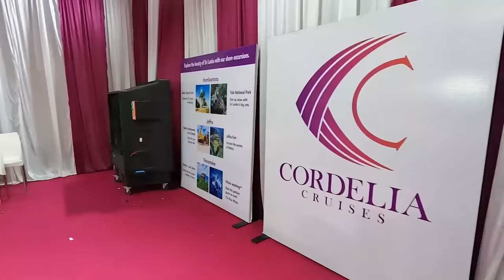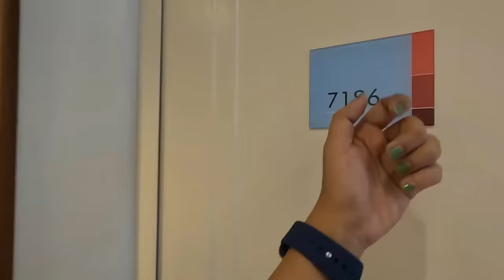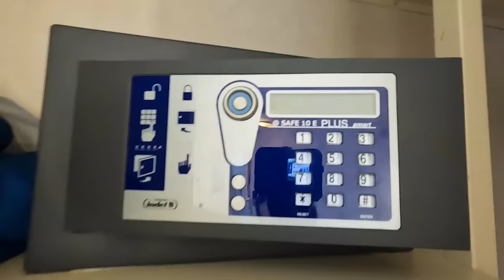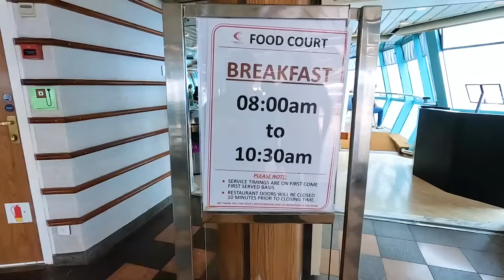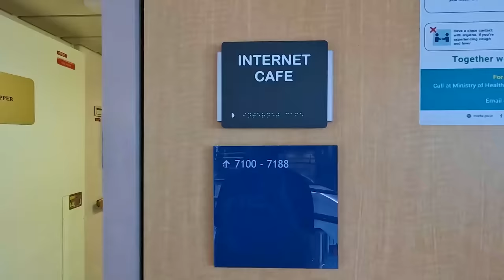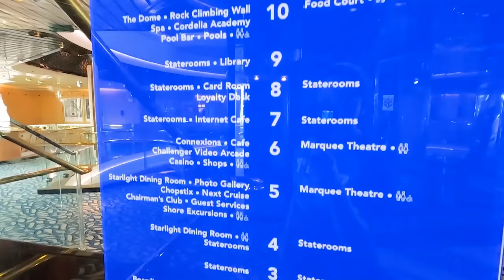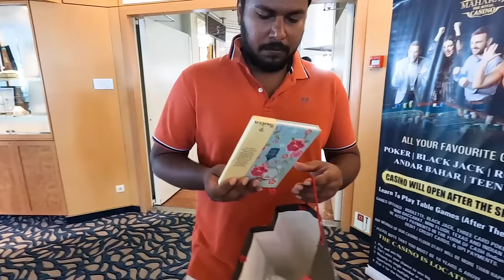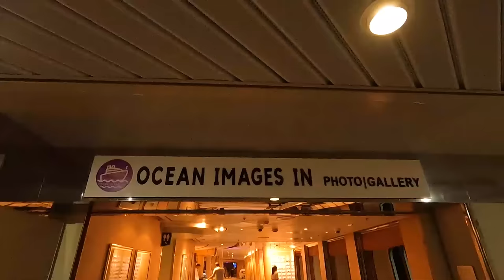Our First Cruise Ship Experience 🛳️| சொகுசு கப்பல்னா இப்படித்தான் இருக்குமா😮🥰 | Anithasampath Vlogs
Hello guys! After watching so many people posting about their Cordelia Cruise experience, I was fascinated, and it compelled me to try it once.

Here's my first-time experience with Cordelia Cruise, sharing everything one needs to know about this luxurious ship.

Join me on this unique voyage to learn what it is like to be on Cordelia Cruise!

Cheers!